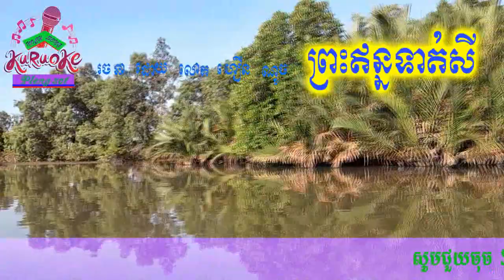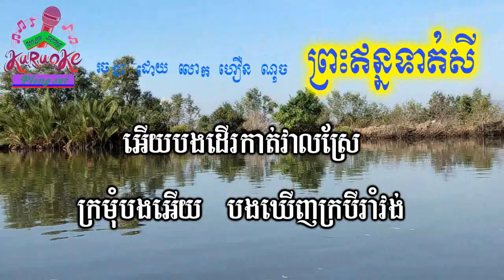ព្រះឥន្ធទាត់សី ភ្លេងសុទ្ធ Presh Enteot seiey pleng sot khmer karaoke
nochsong ព្រះឥន្ធទាត់សី ភ្លេងសុទ្ធ Presh Enteot seiey pleng sot khmer karaoke